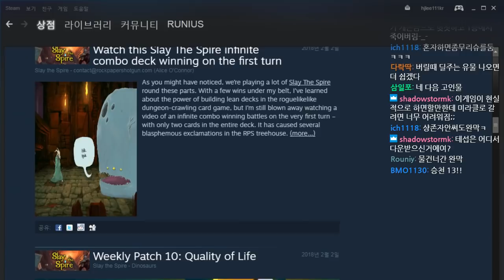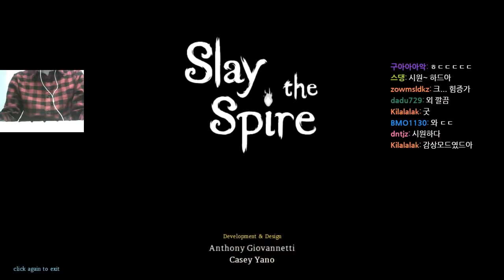【다키스톤 공략】 도적 승천13! 작은 단도들이 점점 너의 심장을 옥죄리라. 표창단도!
초반에 표창과 붕대 유물, 그리고 강철의 폭풍이 잡히면서 이미 덱이 완성되었고 이후로는 쇼타임입니다.

시원시원한 데미지쇼!

[다키스톤 공략] 사일런트(도적) 승천 13 (표창붕대단도)

승천 10 위에 승천 13

테스트 서버 하드 모드

[Slay the Spire] The Silent Ascension 13